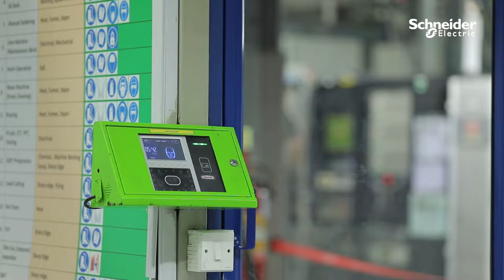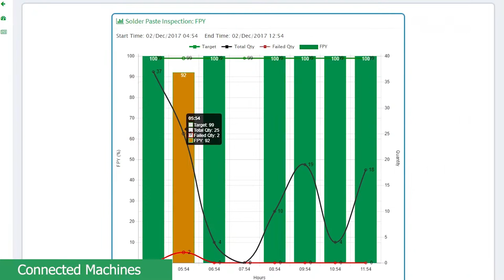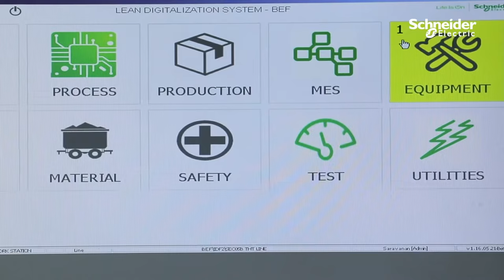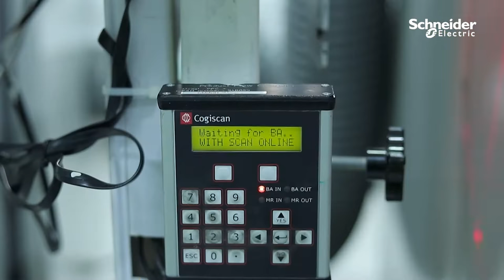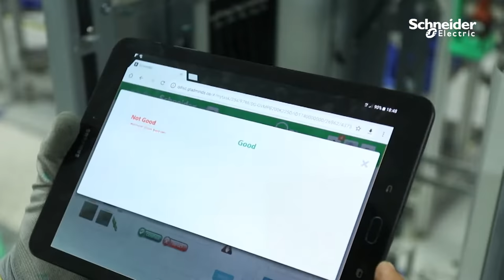Schneider Electric IT BU BEF Factories | An Inside Look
Schneider Electric's BEF factories are undergoing transformation to be smarter, with the help of IoT - enabled EcoStruxure platform. Take a look inside Schneider Electric's IT BU smart factories that has efficiently transformed operations to improve profitability and yield while increasing flexibility.